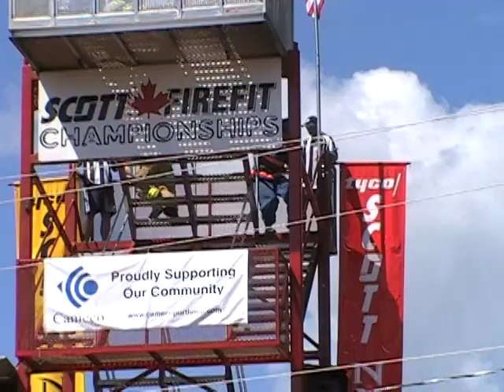Brampton Demons Vs Kingston Relays Coburg 08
Relays Coburg 08